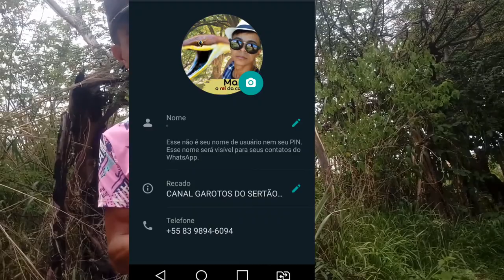RESGATE DE UMA COBRA (CORREDEIRA CORRE CAMPO) | GAROTOS DO SERTÃO